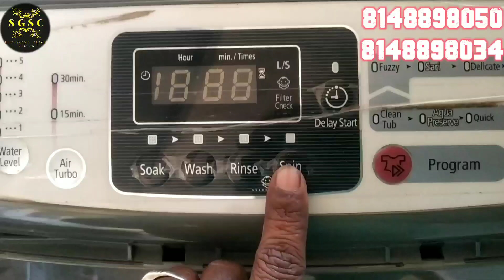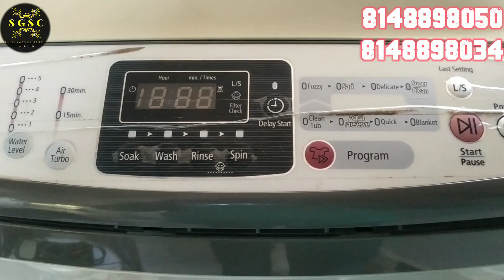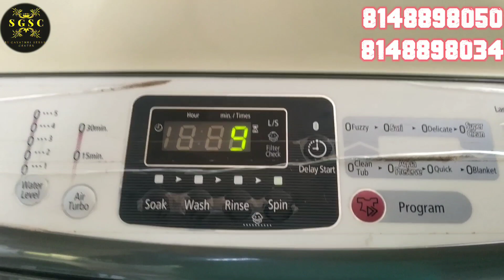💥👍how to repair DE error Samsung top load machine in Tamil /how to repair inverter washing machine 😘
Sri Gayathri Service center channel helps creative ideas ,creative thinks, learning best tips and tricks for  electrical and electronic equipment.
I am Karthikeyan B.Tech.,Dip.In (R&AC).,
I run a refrigeration and air conditioner ,washing machine  and kitchen appliance service center.

"how to fix/how to create/how to connect/electrical and electronics /water wash pump service/"